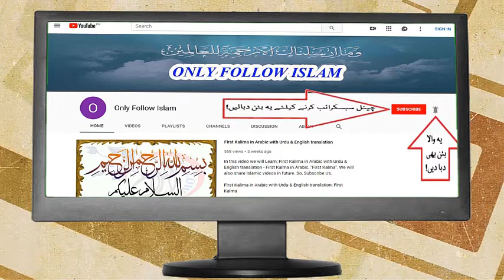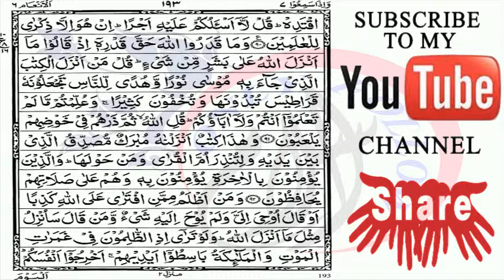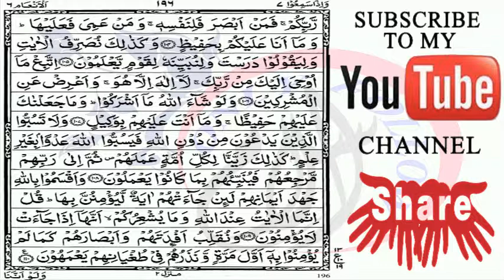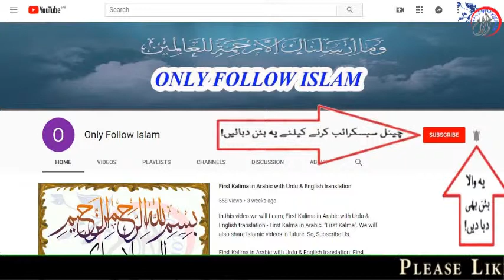Quran Para 7-30 Arabic Text HD By Hafiz Muhammad Zeeshan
Quran Para 7/30 beautiful recitation with great learning experience with the help of Pointer which enhance quran learning experience.